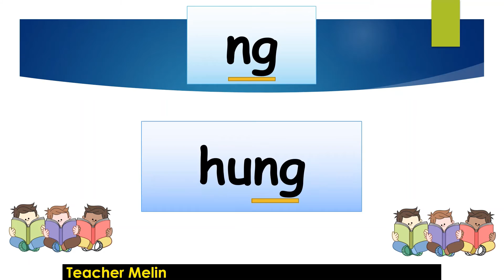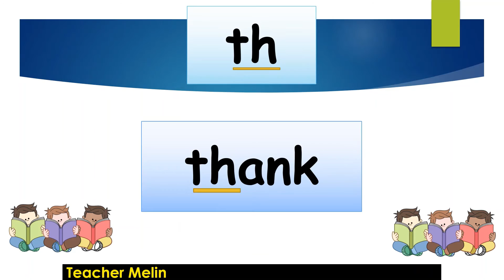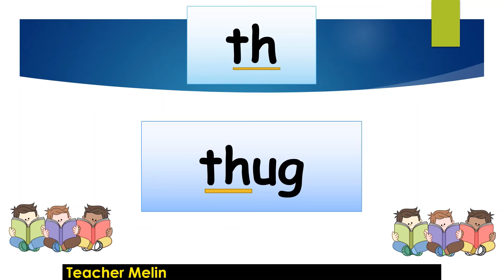CONSONANT DIGRAPHS (ng, nk, th, wh)